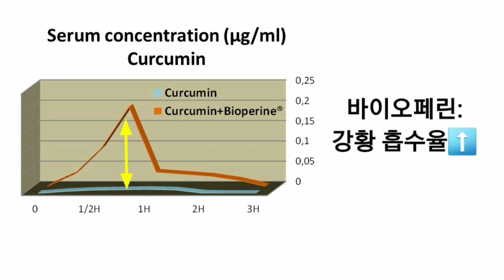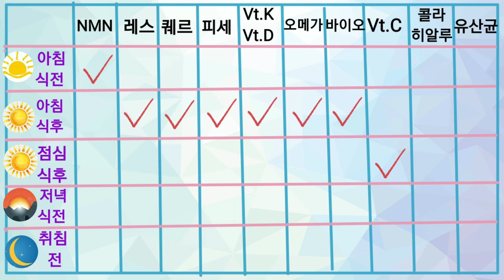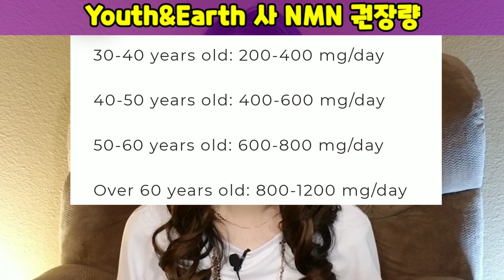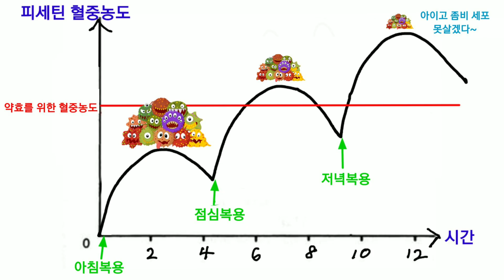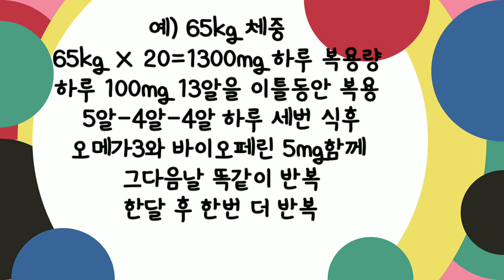'노화의 종말' 영양제: 미국 약사가 복용하는 법 (간보호✔신장보호✔흡수율🔝)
🔗 인피니영 MORNING NAD NMN 구매 링크

🇰🇷 한국(스마트스토어):
1병 단위 링크👇